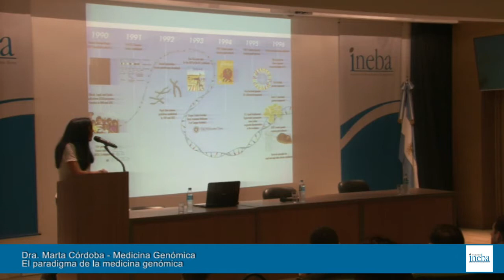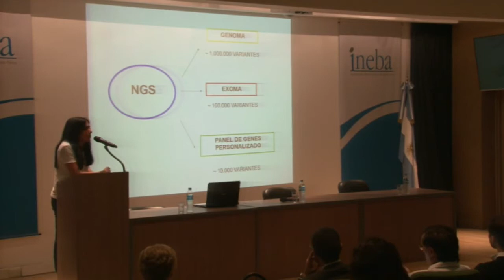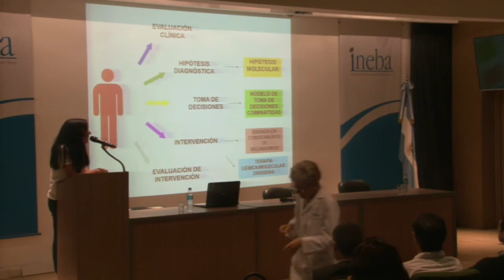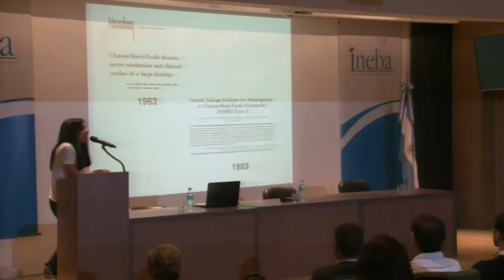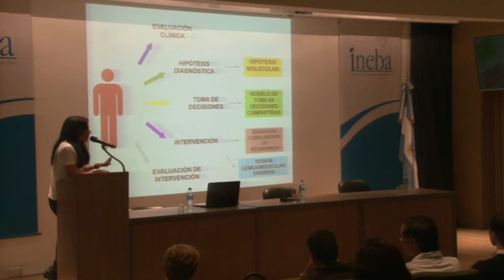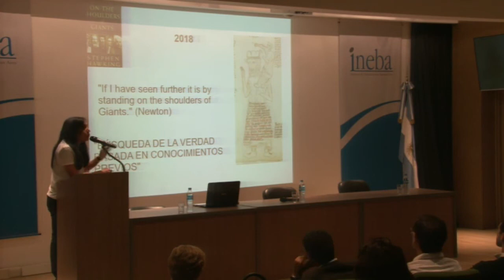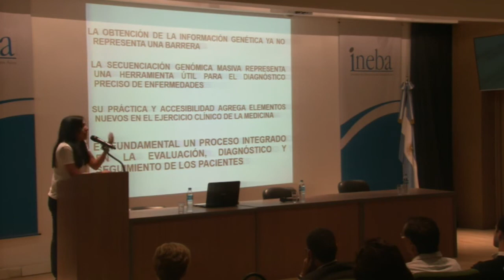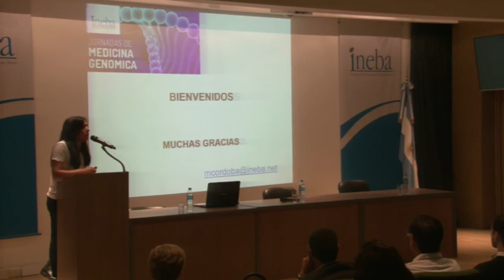Dra. Marta Córdoba. Medicina Genómica. El paradigma de la medicina genómica.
La Dra. Marta Córdoba, médica neuróloga, presenta la historia y el paradigma de la medicina genómica, además de cómo se trabaja con la secuenciación genómica masiva destacando los conceptos de variabilidad y probabilidad.